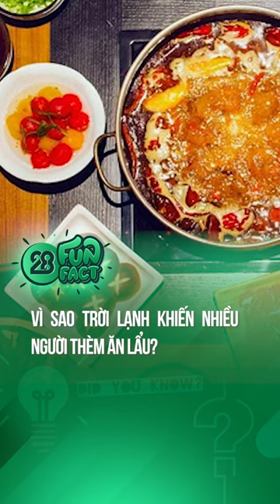VÌ SAO TRỜI LẠNH KHIẾN NHIỀU NGƯỜI THÈM ĂN LẨU?